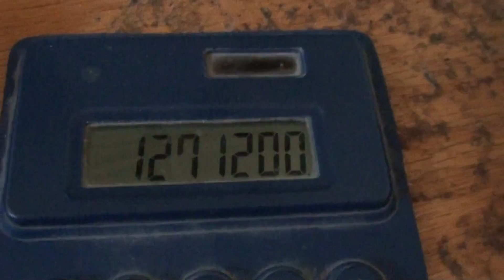Wheel of Fortune Nintendo DS (Game 5) (Part 3)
Here is 3rd and Final Part of my Game 5 of my run of Wheel of Fortune for Nintendo DS, I Am Starting in the Million Dollar Bonus Round, I WON The Million Dollars for the First Time Ever on the DS Version, Just Like The Wii Version! See You In My Game 6!

My Total So Far: $1,026,300